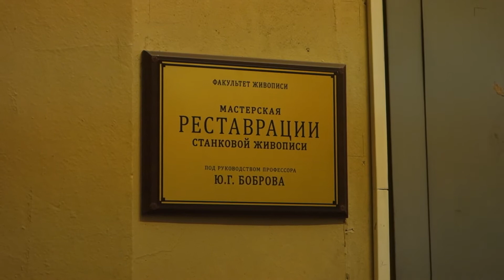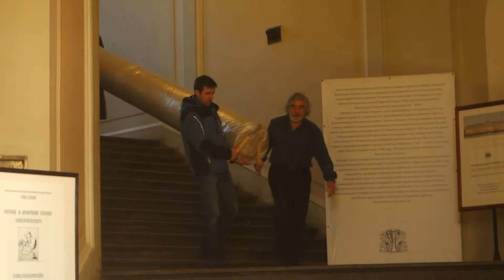Возвращение портрета графа Шереметева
Впервые после расформирования Музея дворянского быта в 1929 году на Парадной лестнице свое историческое место занял парадный портрет фельдмаршала графа Б. П. Шереметева (1652–1719), сподвижника Петра I, полководца Северной войны, основателя петербургской усадьбы. Это визитная карточка выставочного проекта. Прежде чем вернуться в исторический интерьер, в течение 2014–2015 годов портрет прошел колоссального объема реставрацию в мастерских Российской академии художеств (руководитель реставрационных работ по проекту президент ООО «АРС ЛОНГА», художник–реставратор А. С. Газиянц).